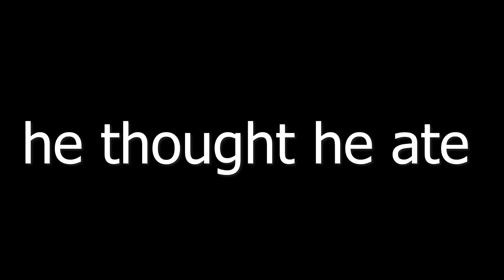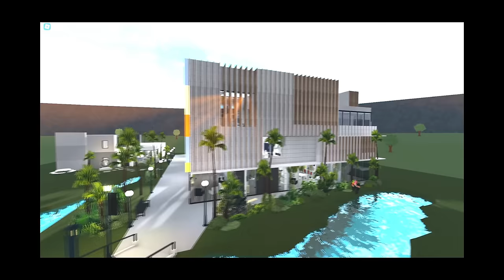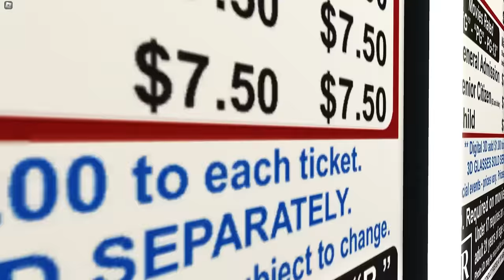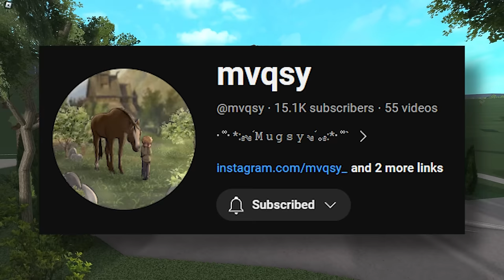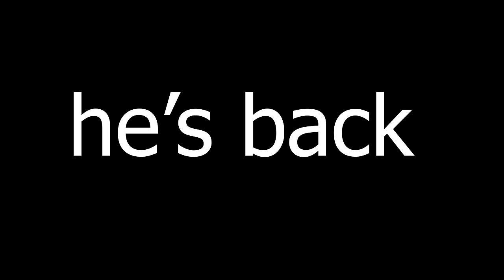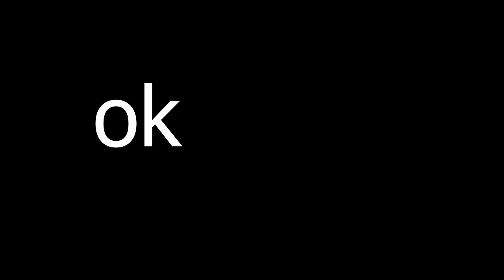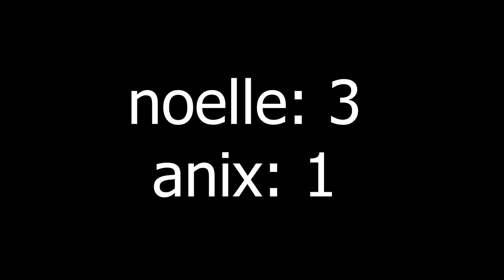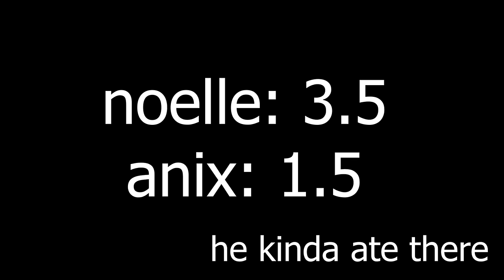Judging YOUR Bloxburg Houses w/ Anix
The lovely build in the thumbnail is made by mvqsy!
Make sure to follow them here ·˚♡

AMAZON STOREFRONT :D